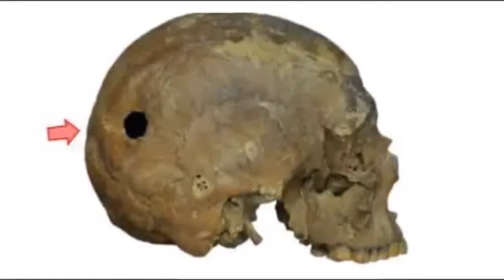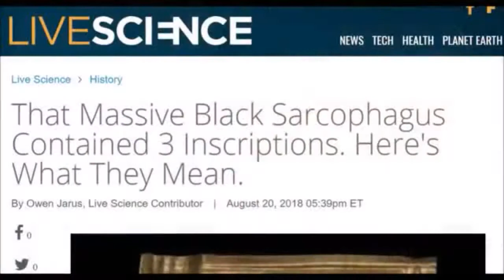That Massive Black Sarcophagus Contained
Complete Video Movie That Massive Black Sarcophagus Contained.